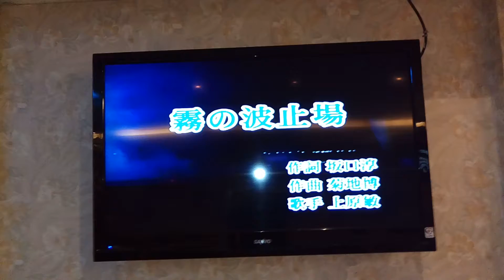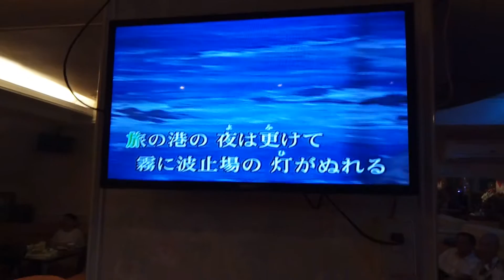汪秀英翻唱 霧の波止場 全麻吉錄影 志明一族 演歌秀